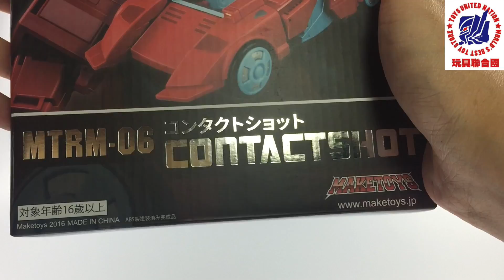KL變形金剛玩具分享140 第三方 先鋒戰士 布蘭卡 Maketoys MTRM-06 Contactshot aka Pointblank